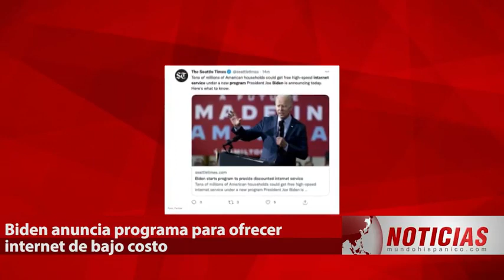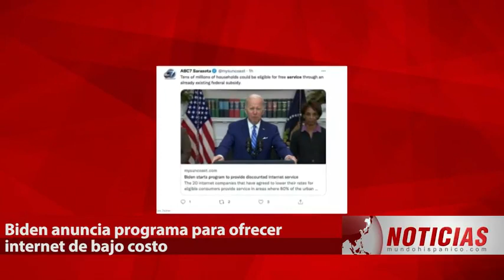BUENA NOTICIA Biden hace anuncio de programa que beneficiará decenas de millones de hogares en EEUU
BUENA NOTICIA EN PLENO LUNES. Biden hace anuncio de programa que beneficiará decenas de millones de hogares en EEUU; ¿de cuánto será la ayuda?